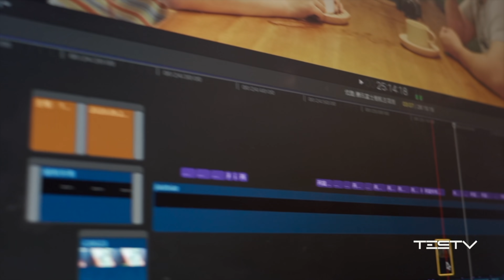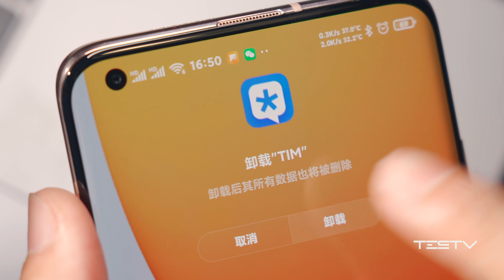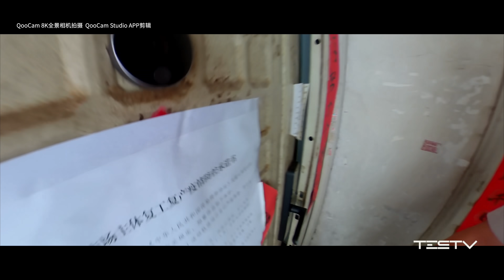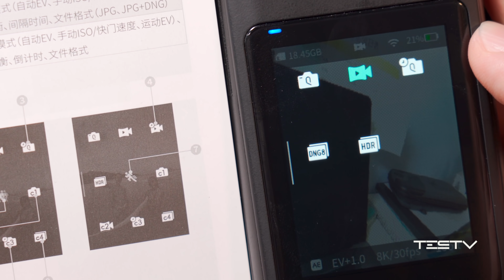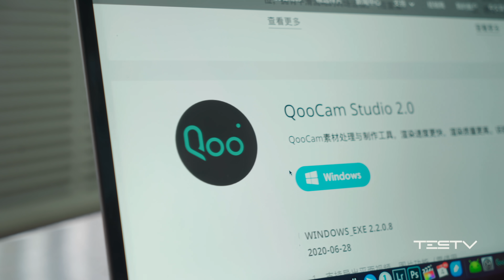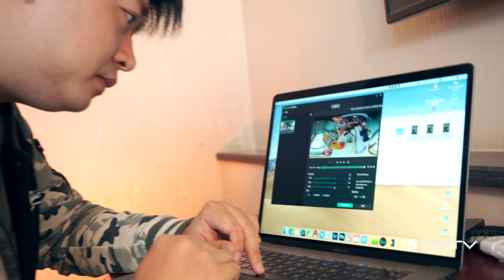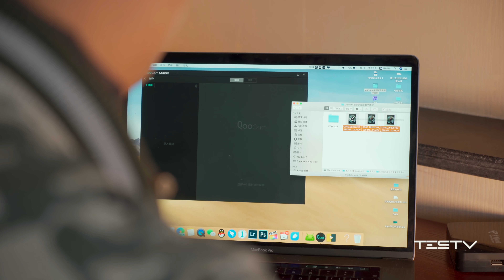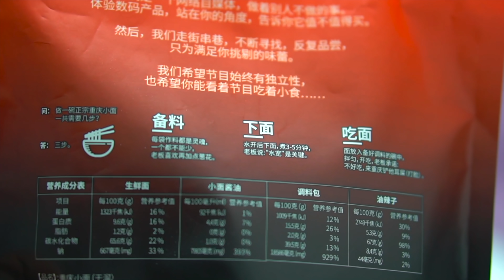Insta360杀手？全球首款8K全景相机！【值不值得买第438期】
全景相机在我心中是什么？在我未拥有QooCam 8K全景相机的时候我会觉得全景相机，厉害！神奇！一机多角度！8K像素高！在我用过全景相机之后我会觉得，绝望，难受，真不想用！至于为什么可以看视频哟~
拍摄器材：SONY A7M3 / FE 24-70 F4
拍摄场地：青海 甘肃 重庆